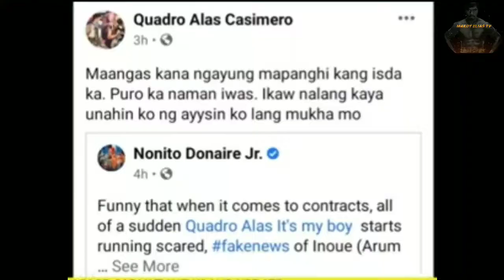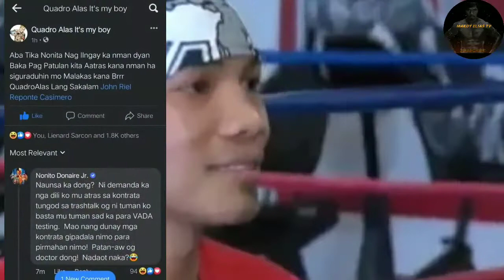Ang muling paghaharap:quadro alas casimero vs Donaire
Videos and images were edited from the Google search.